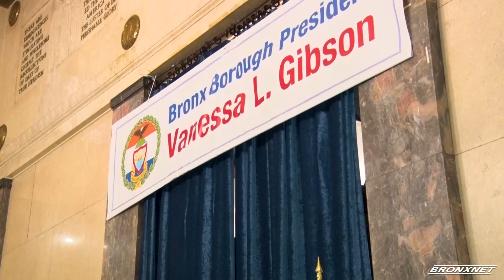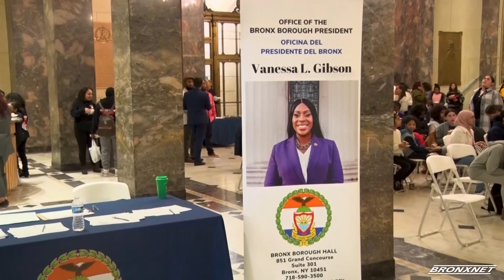BP Gibson Launches My Sister's Keeper Initiative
Reporter: Jonathan Calixto